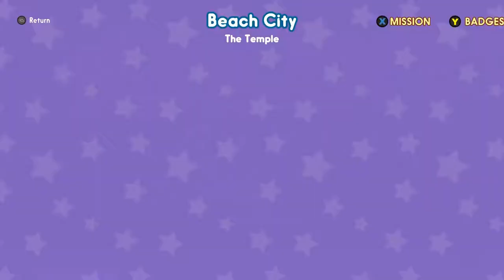Steven Universe: Save the Light - Playthrough - Part 2 - Garnet and the Forest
This is STEVEN UNIVERSE SAVE THE LIGHT playthrough that covers the Full Game up to the Ending with All Boss Fights from the Steven Universe game story mode.